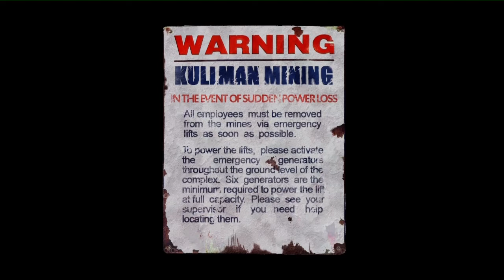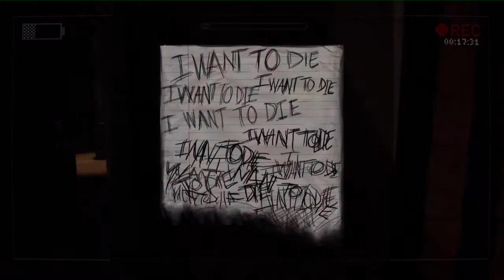Let's Grusel Slender - The Arrival #04 [Deutsch] Jäger und Gejagte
Möglichkeit zum Kauf des Spiels